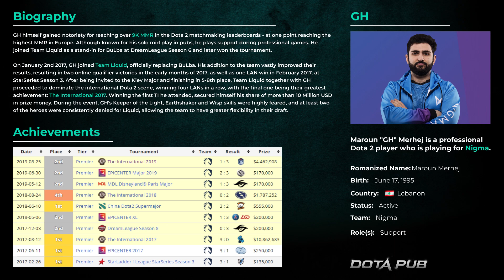Earthshaker without Shard by Gh | Full Gameplay Dota 2 Replay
Classic build of a Roaming Earthshaker by Nigma.GH.
Just Blink Dagger, Force Staff and Eul.
That's all that Gh needs to win the game with his Earthshaker!